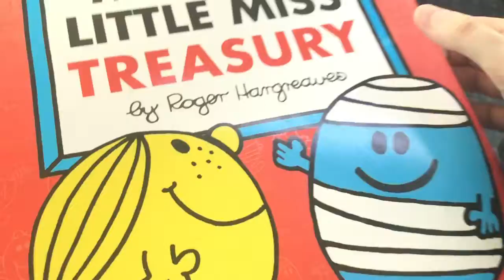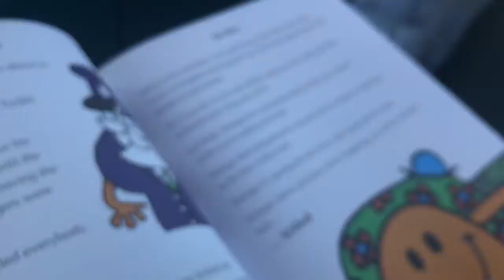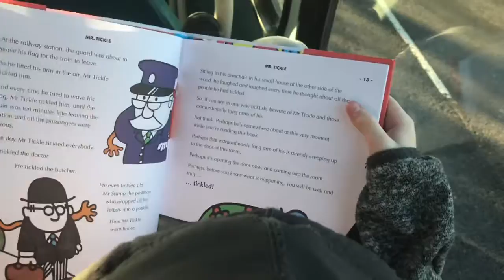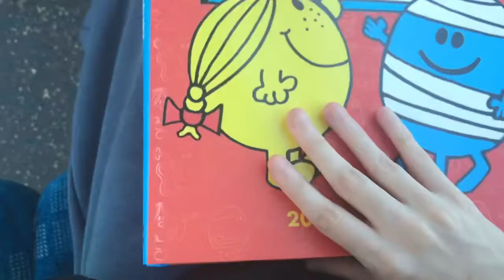Reading my mr men book on the bus :)